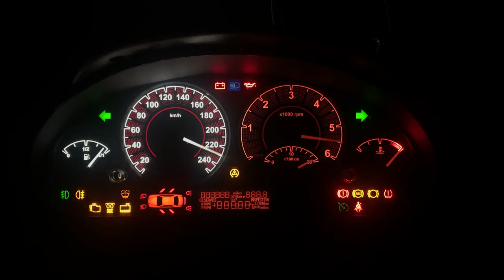Custom gauge cluster for BMW E46